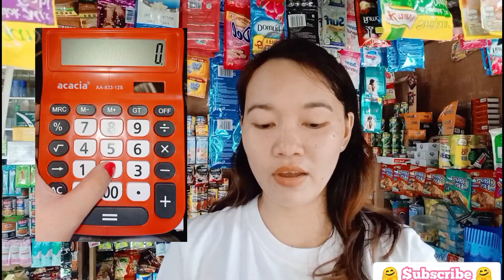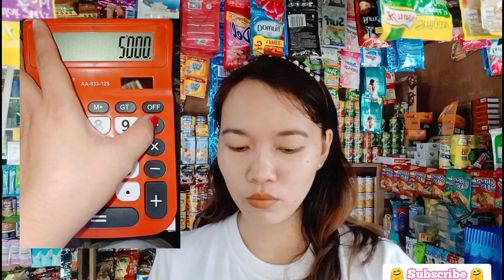Panu makabayad sa PALUWAGAN